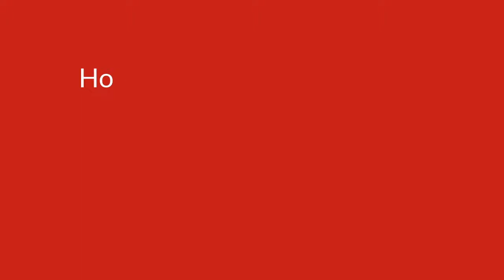Is it possible for a WPW patient to still have the characteristic delta wave after an ablation?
CRY's myheart cardiologist, Dr Michael Papadakis, explains if its possible for a Wolff Parkinson White patient to still have the characteristic delta wave, even after having an ablation and being tested with adenosine to check for any remaining accessory pathways?